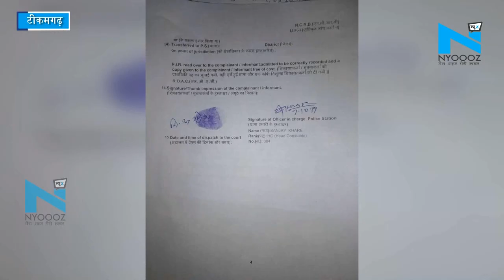Tikamgarh : खरगापुर MLA Rahul Lodhi की SUV ने मारी Bike में टक्कर, 3 की मौत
मध्य प्रदेश के टीकमगढ़-छतरपुर मार्ग पर हुए भीषण सड़क हादसे में बाइक सवार दो युवकों समेत तीन लोगों की मौत हो गई. खबरों में कहा गया है कि हादसा जिस एसयूवी से हुआ, वह बीजेपी की वरिष्ठ नेता और मध्य प्रदेश की पूर्व मुख्यमंत्री उमा भारती के विधायक भतीजे राहुल सिंह लोधी की है. राहुल सिंह लोधी खरगापुर सीट से बीजेपी के विधायक हैं. प्राप्त जानकारी के अनुसार, बीजेपी विधायक राहुल सिंह लोधी अपनी SUV से जा रहे थे. उसी दौरान मोटरसाइकिल सवार को जोरदार टक्कर मारते हुए मौके से भाग गये, जिसमें मोटरसाइकिल सवार ब्रजेन्द्र और रवि की घटनास्थल पर ही मौत हो गई. वहीं तीसरा व्यक्ति मदन की इलाज हेतु झांसी ले जाते वक्त रास्ते में ही मौत हो गई. घटनास्थल से विधायक के भाग जाने से नाराज ग्रामीणों ओर स्थानीय नागरिकों ने चक्का जाम कर दिया.